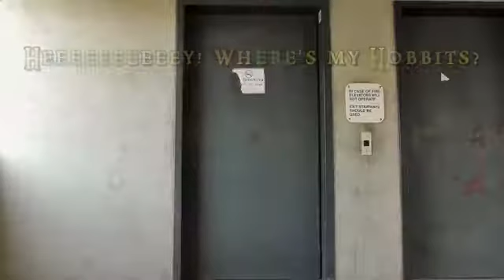GANDALF STYLE Original Parody New Version